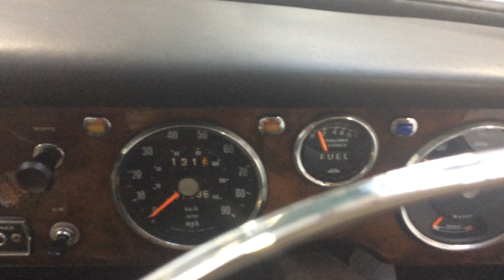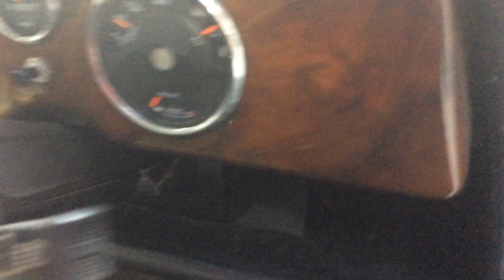MARCHINGTON LOT 119